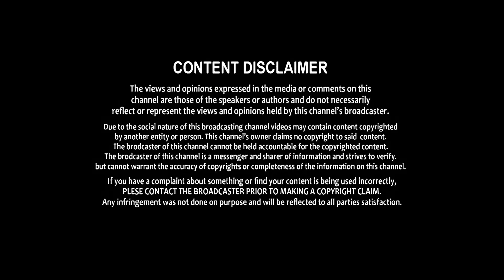Undavalli Arun Kumar Reaction On PRC Issue ||Undavlli Counter To CM Jagan || Mana Sena